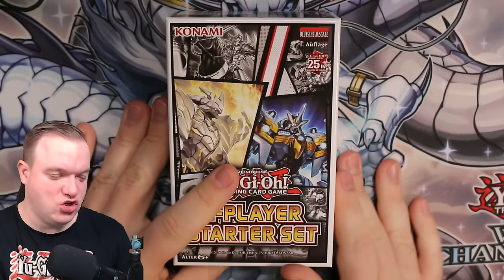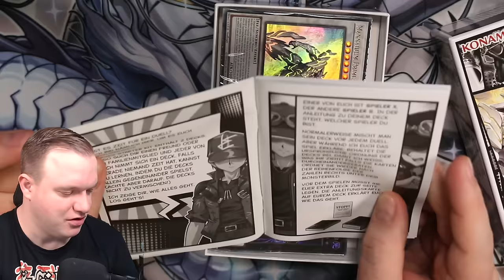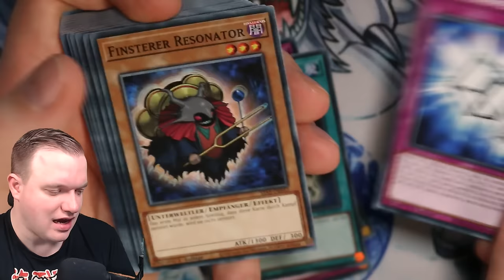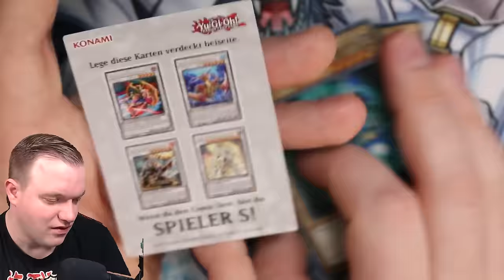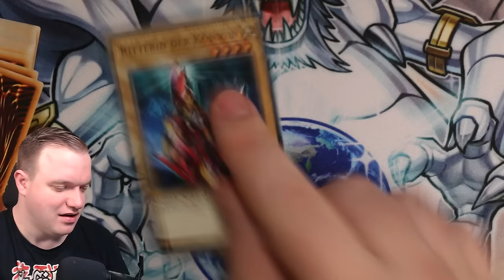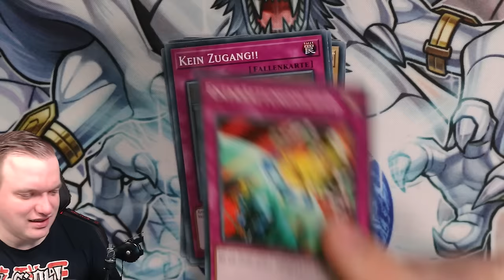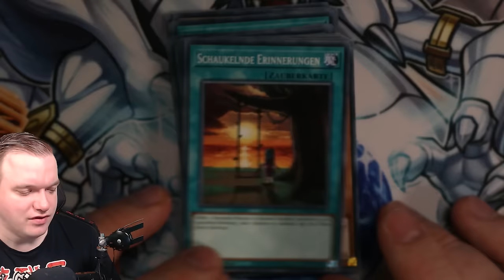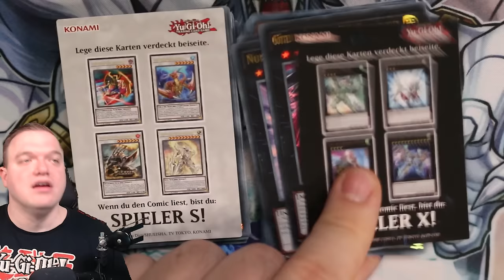Yu‑Gi‑Oh! TCG 2-Player Starter Set! Perfekt für Einsteiger!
Am 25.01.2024 kommt das TCG 2-Player Starter Set raus. Ich habe die Möglichkeit bekommen es schon früher zu öffnen.
Viel Spaß!